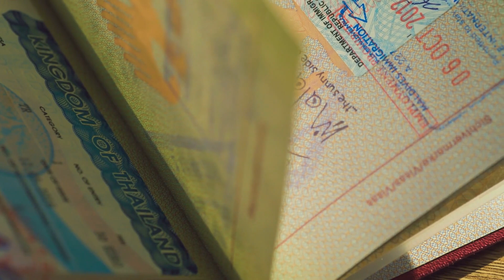CRUISE LINE FIGHTS WITH RESORT, NEW DRINKS FOR CARNIVAL, MORE CRUISE NEWS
China opens up for cruise ships. carnival cruise line announces new drinks onboard. Royal Caribbean's Planned beach club being challenged by Atlantis resorts.